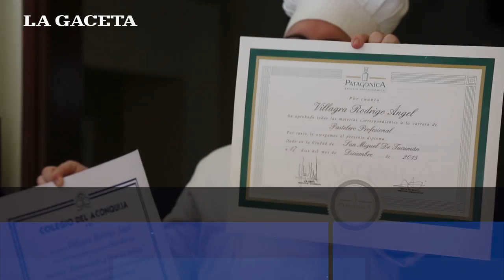Nació con Síndrome de Down, estudio y tiene su propio negocio